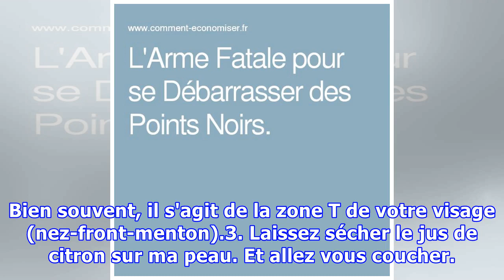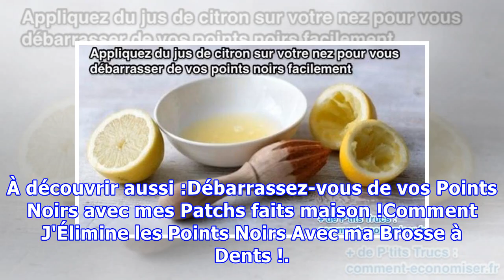L'Arme Fatale pour se Débarrasser des Points Noirs.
Vous voulez vous débarrasser sainement et efficacement de vos points noirs ?La solution est toute simple : le citron. L'avantage, c'est que seul le jus d'un citron suffira pour chasser les points noirs. Les bienfaits assainissants, purifiants et cicatrisants du citron en font l'arme parfaite pour le...